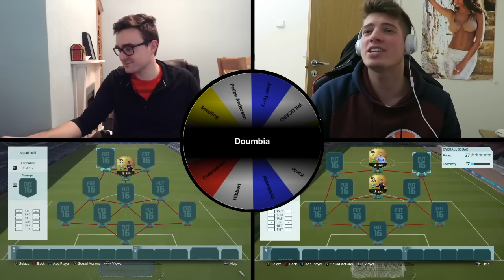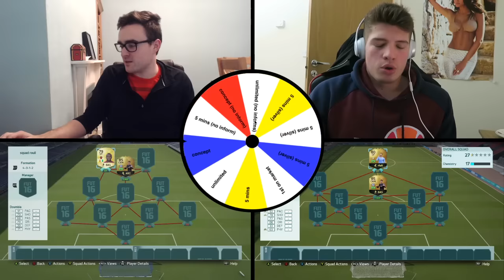FIFA 16 SQUAD ROULETTE!!! INFORM OSCAR!!! The Most INSANE Way To Build Yet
IS THIS THE MOST CRAZY WAY TO BUILD A FIFA 16 SQUAD YET!?! Fifa 16 Squad Roulette around Inform Oscar... Who can build the best team around the player the wheel decides, using the crazy method the wheel picks, lets find out!

To kick start your Fifa 16 career, check out UltimateCoinExchange!!!

CHECK OUT G2A FOR CHEAP MSP/PSN CODES & GAMES!!!

Upgrade your gaming with some GetGripped gear!!! Check out - getgripped.co.uk - “aj3” gets you a nice discount too :D

Fifa 16 Squad Builder Showdown

Only the greatest squad building series ever (according to me) featuring some of the best players on the game, from TOTS's to MOTM's, informs and even some legends!

Including Fifa Bingo, Fifa Lottery, Guess Who and many more with huge legend discards, Ronaldo discards and many many more!!!

Interactive squad builders, hybrid squad builders, 7 minute squads, 10k to100k to 1 million to 20 million coin squads, we have got them all!!! Even squads that aren’t for building squads but have some awesome football stories and facts!

Well, you're here anyway, and so am I :D
We have got Fifa 16 squad builders, Fifa 16 Mythbusters, Squad Builder Showdown, Discard Pack Challenges, pack openings and many more videos! :D